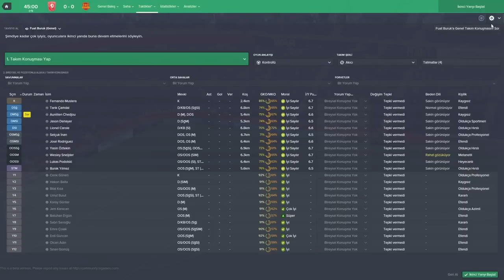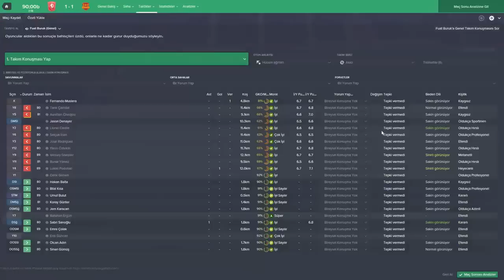FM 2016 Maç Motoru - Match Engine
FM 2016 Betası başladı. Bizde sizler için sıcağı sıcağına maç motorunu enine boyuna bir test ettik. Umarım memnun kalırsınız. FM 2016 Match Engine , FM 2016 maç motoru